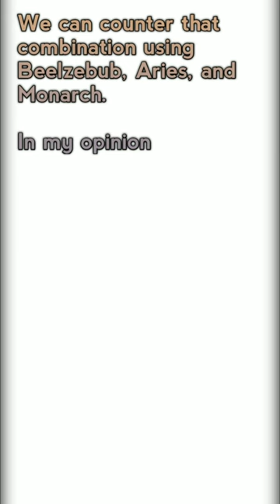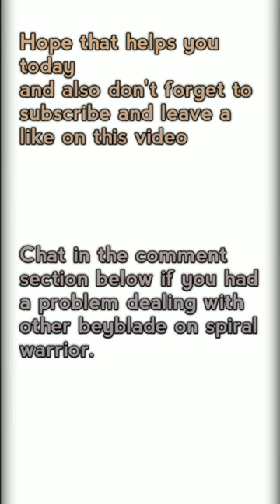How to defeat Bubble's OP combination| Spiral Warrior